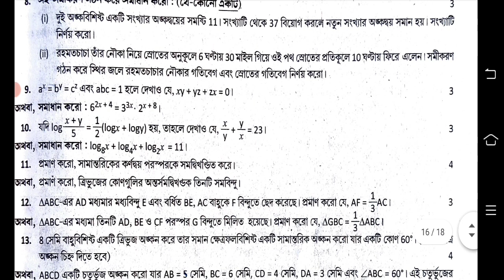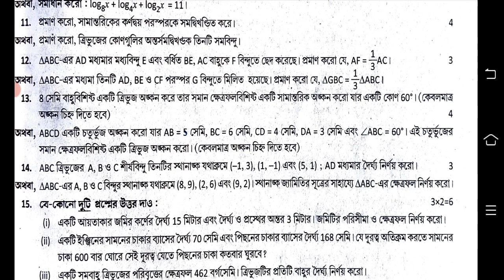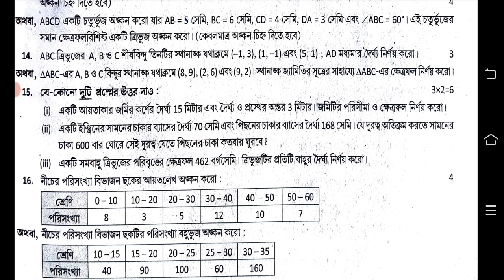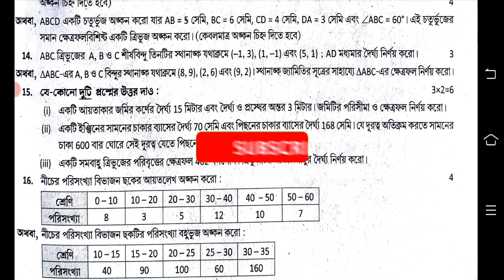class 9 math 3rd unit test 2022 || class 9 final exam math question paper 2022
class 9 3rd unit test question paper math 2022